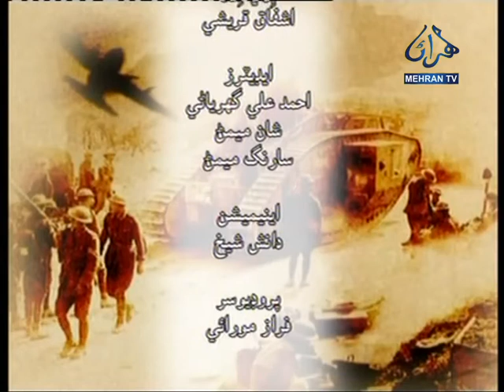TAREEKH SAAN GUFTAGOO GHULAM MUSTAFA KHAN JATOI PART 01 MEHRAN TV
Ghulam Mustafa Jatoi
Former Prime Minister of Pakistan

Ghulam Mustafa Jatoi was a Pakistani politician who served as the Prime Minister of Pakistan in an acting capacity for three months, from 6 August 1990 to 6 November 1990. Ghulam Mustafa Jatoi's ancestors were Murids of the Pir's of Sarhandi

Born: August 14, 1931, Shaheed Benazirabad
Died: November 20, 2009, London, United Kingdom
President: Ghulam Ishaq Khan
Party: National Peoples Party
Children: Ghulam Murtaza Jatoi, Arif Mustafa Jatoi
Siblings: Raees Ghulam Mujtaba Khan, Abdul Ghaffar Jatoi